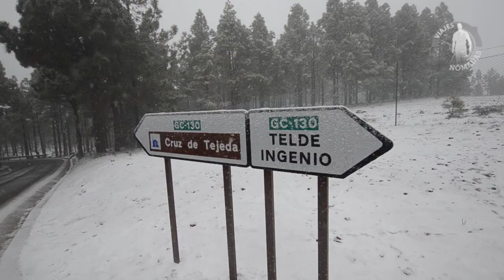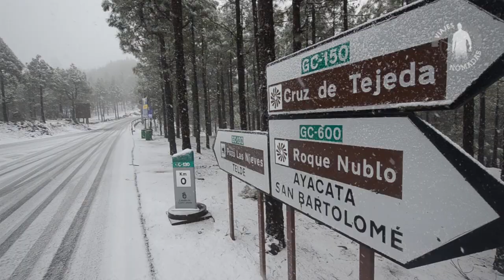The Canary Islands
La nieve tiñe de blanco la cumbre de la isla de Gran Canaria, Islas Canarias.
Snow turn into white Gran Canaria Island top in the Canary Islands.